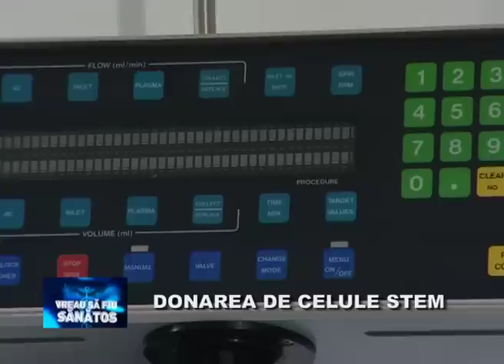Vreau să fiu sănătos: Donarea de celule stem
Reportaj din ediţia de sâmbătă, 13 iunie, a emisiunii Vreau să fiu sănătos, care începe la 14:30 pe TVR1.

În toată lumea civilizată identificarea unui donator compatibil cu un pacient care are nevoie de un transplant de celule stem, s-a simplificat enorm de când au apărut Registrele Naţionale ale Donatorilor Voluntari de celule stem. De câţiva ani o asemenea intituţie a fost înfiinţată şi în România. Misiunea RNDVCSH este aceea de a identifica și asigura, la standarde internaționale, donatori voluntari de celule stem hematopoietice compatibili, neînrudiţi, tuturor pacienților din România care au nevoie de un transplant de celule stem hematopoietice și pentru care nu există donatori voluntari compatibili înrudiți. Cum îi puteţi ajuta pe cei în nevoie, vă spune emisiunea "Vreau să fiu sănătos".

Invitata: Dr.Aurora Dragomiristeanu

Realizator: Cristina Andrei